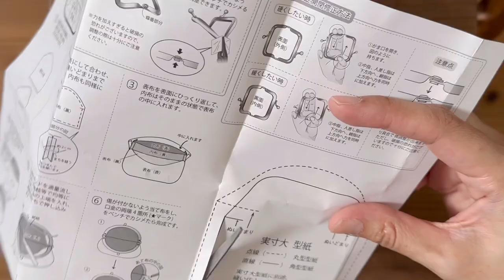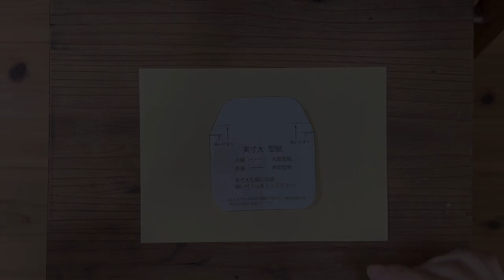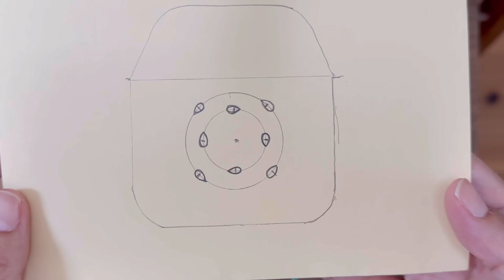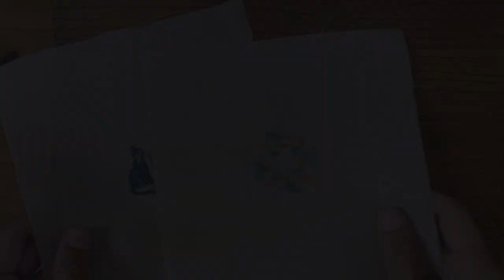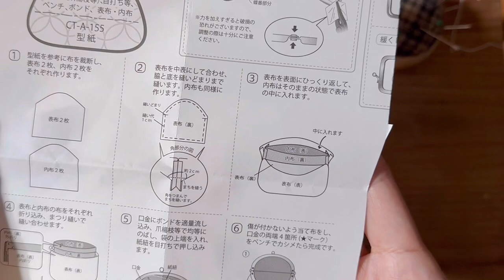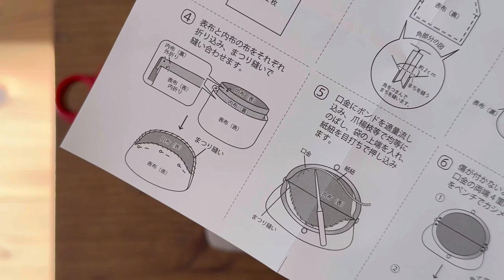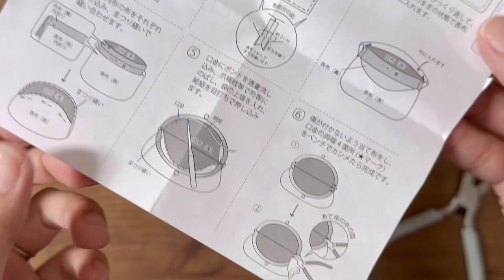セリアの口金で刺繍のがまぐち作ってみた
こんにちは。aoneco.です。

♢動画の感想、リクエストなどございましたら、お気軽にコメント欄までお願いします。

〈関連動画〉

▽aoneco.  オンラインショップ
（次回オープンは決まり次第お知らせします）